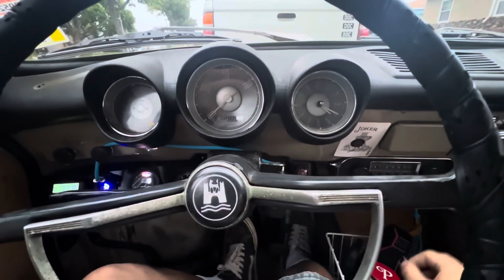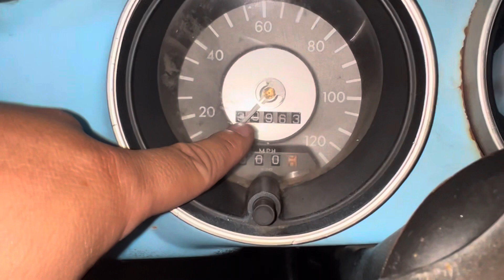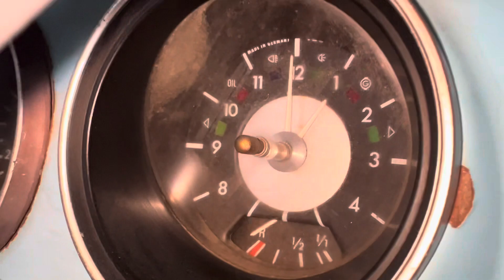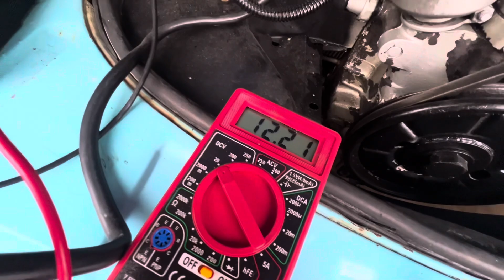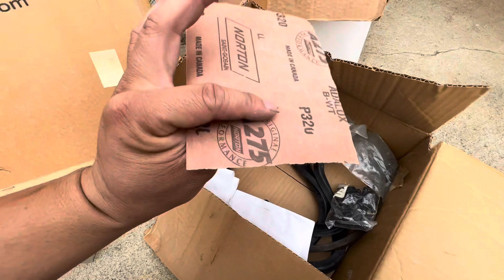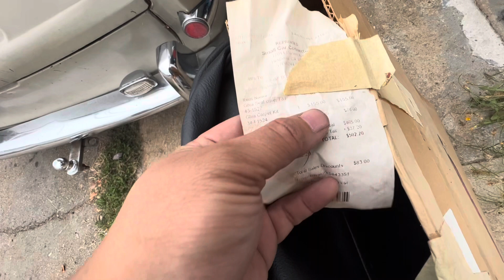1974 VW Karmann Ghia Type 14 Walk Around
My older, bigger, larger brother has been wanting to get into VW’s for a while, just waiting for the right project to turn up. We checked out some bugs, but then he realized he wanted a Karmann Ghia. This one came up on the classified and we could not pass it up. Looks to have been someone’s project that was nearly 80-90% complete. Now just needs the little things to finish it off. And by little things, I mean the rare expensive hard-to-find parts to fully complete the build.